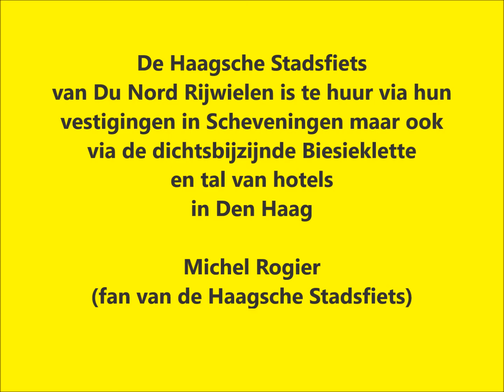Opening tweede vestiging Haagsche Stadsfiets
Verslag van de tweede vestiging van de Haagsche Stadsfiets